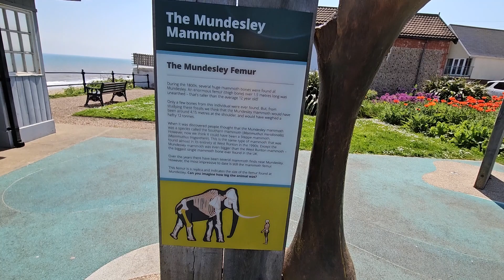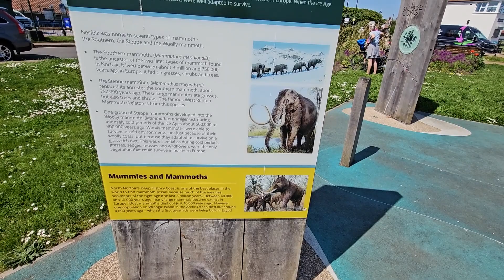Mundesley. Мандесли - морской курорт и тихая заводь с песчанными пляжами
Деревня расположена в зоне выдающейся природной красоты на побережье Норфолка.